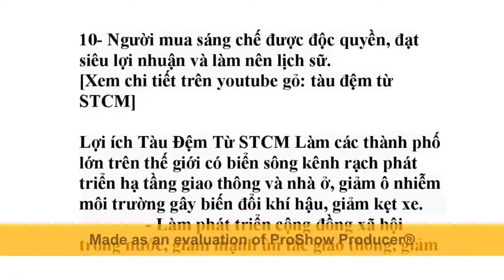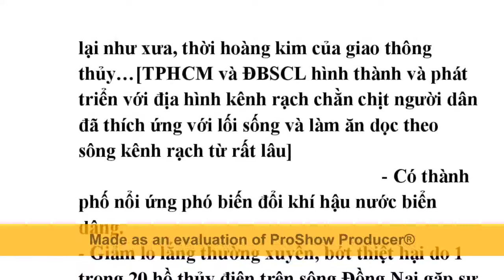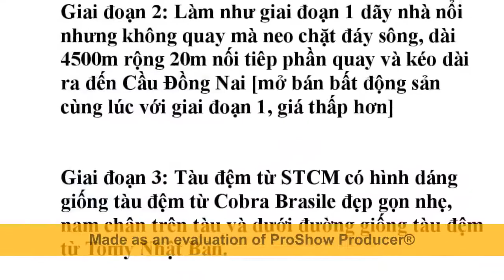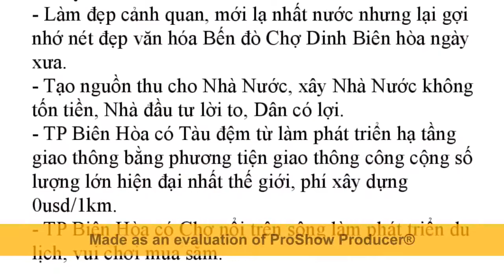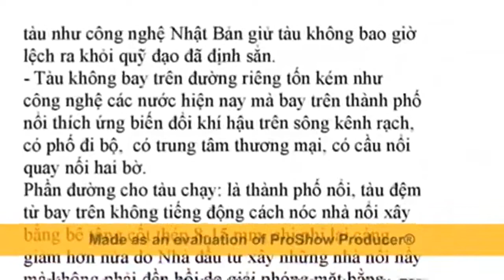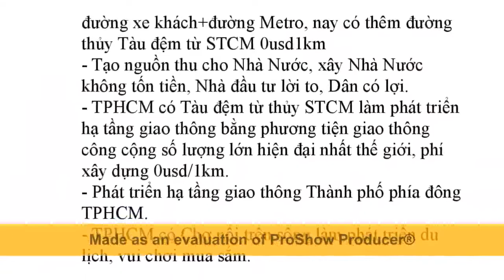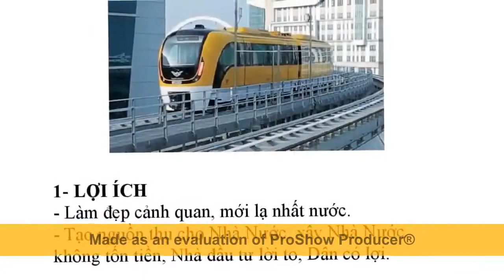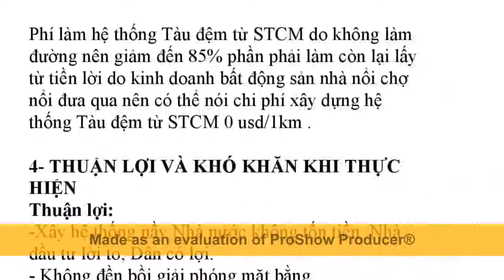Xây Tàu Đệm Từ STCM để Phát triển Sông Sài Gòn và có 1 triệu Nhà Giá Rẻ TPHCM